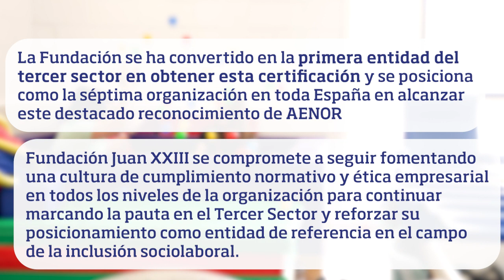Certificado AENOR a la Fundación Juan XXIII (ES)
FUNDACIÓN JUAN XXIII, entidad que lleva más de 55 años trabajando para la inclusión social y laboral de personas en situación de vulnerabilidad psicosocial, especialmente con discapacidad intelectual y/o enfermedad mental, ha obtenido la certificación AENOR de Sistemas de Gestión de Compliance UNE-ISO 37301:2021, que evidencia el compromiso de los máximos representantes de la organización en las iniciativas vinculadas al buen gobierno, control interno y transparencia.

La Fundación cuenta también con otros certificados en Sistema de Gestión de la Calidad de acuerdo con la Norma ISO 9001, Gestión Ambiental según la Norma ISO 14001 y Seguridad de la Información con la Norma ISO/IEC 27001), demostrando también esta exigencia continua en otras áreas de responsabilidad. Además, AENOR ha hecho entrega de una de las primeras certificaciones de gobierno a una Fundación, siendo esta la primera vez que realizan esta verificación.